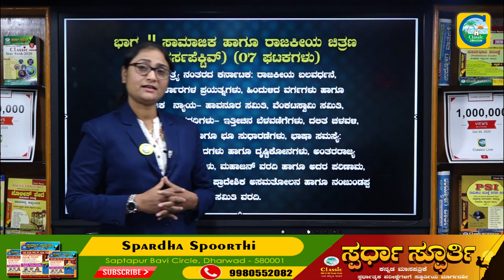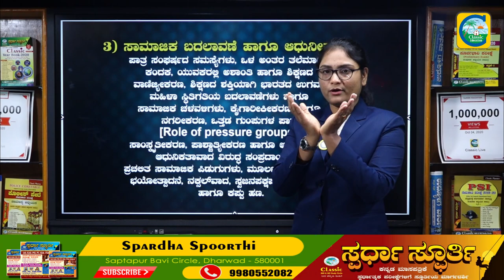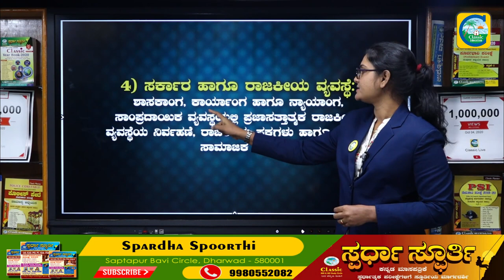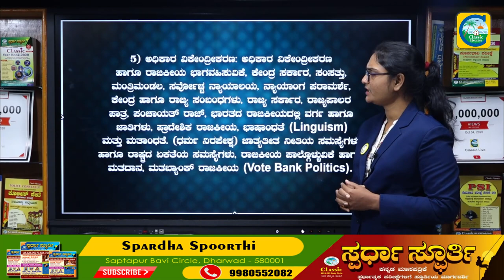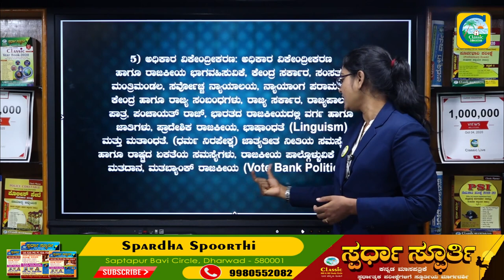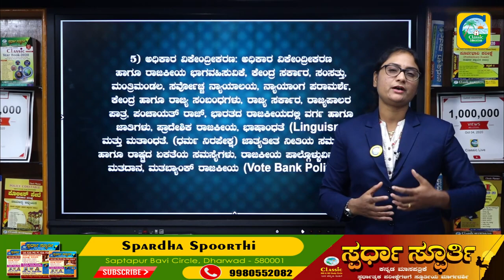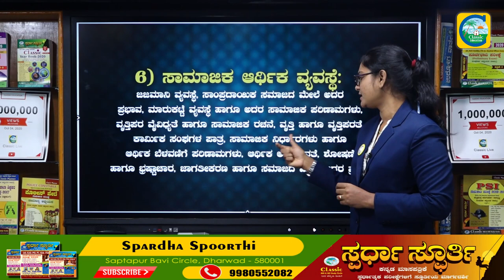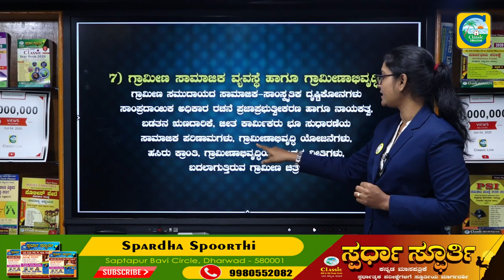KAS Mains Exam Preparations In Kannada||ಸಾಮಾನ್ಯ ಅಧ್ಯಯನ ಪತ್ರಿಕೆ-02 ||Part-02||Classic Education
Classic Education
Dharwad